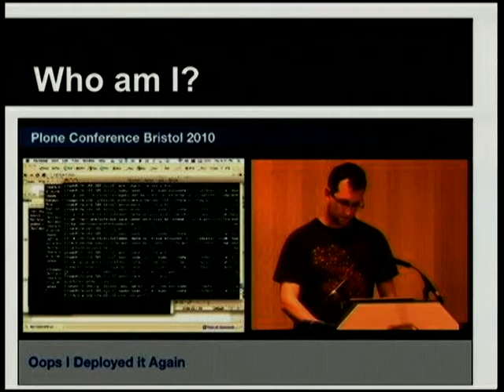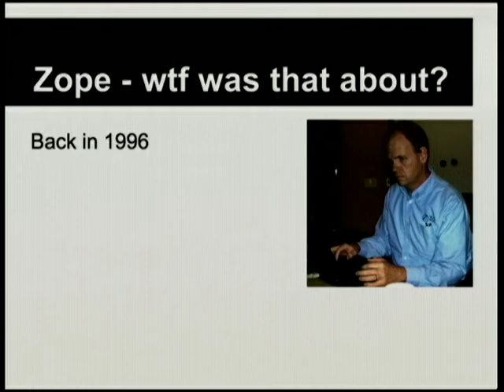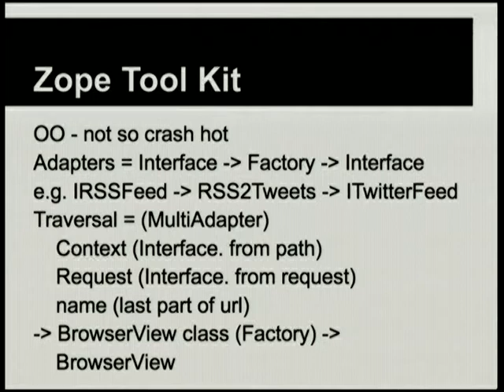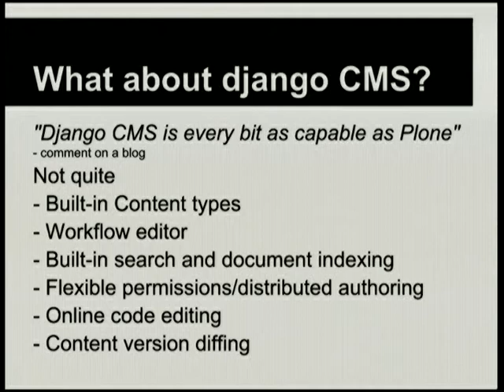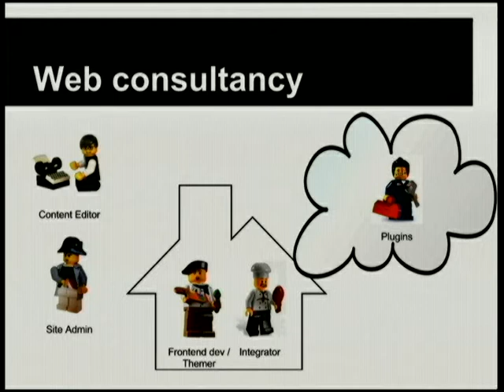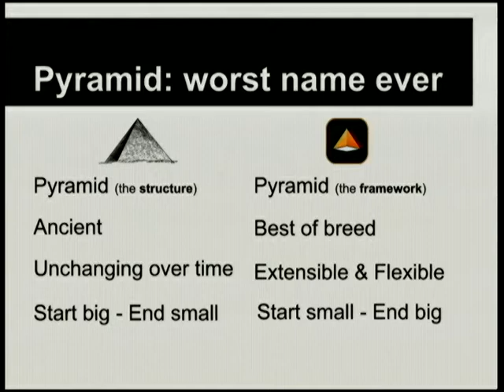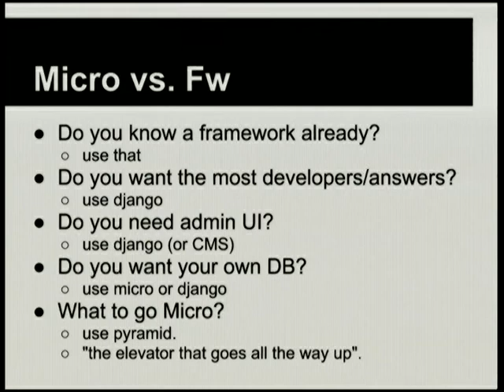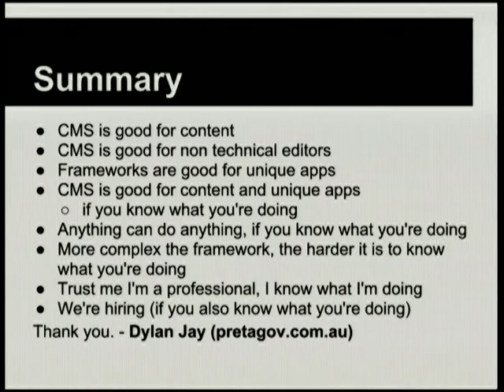Keynote: The myth of goldilocks and the three frameworks, Pyramid, Django and Plone by Dylan Jay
PyCon Australia is the national conference for users of the Python Programming Language. In July 2013, we're returning to Hobart, bringing together students, enthusiasts, and professionals with a love of Python from around Australia, and from all over the World.

July 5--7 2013, Hobart, Tasmania